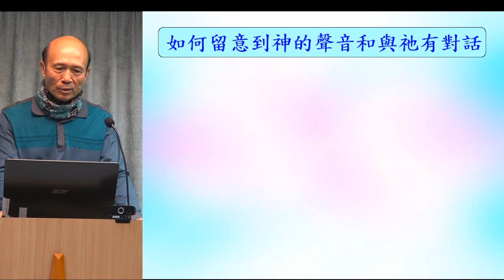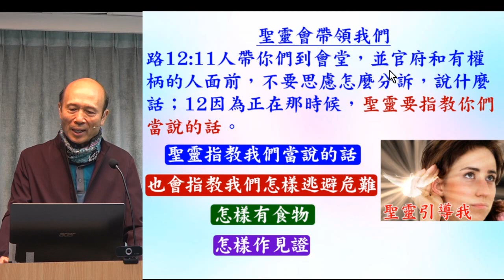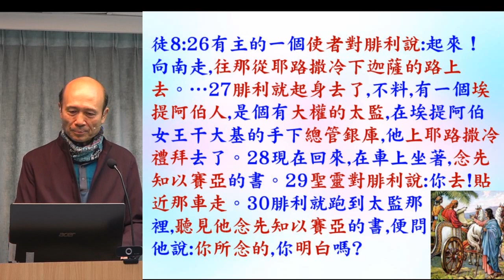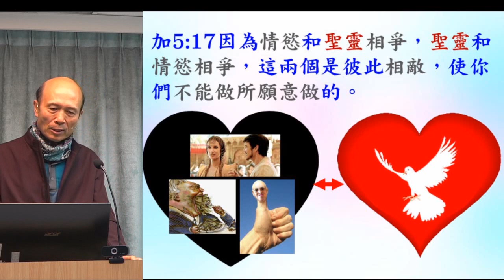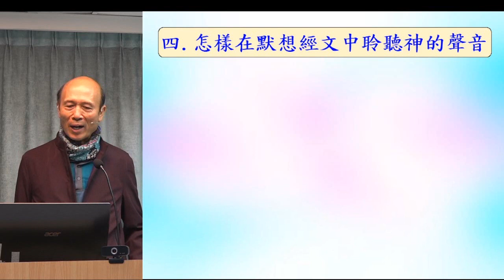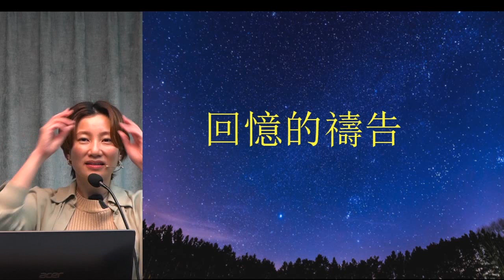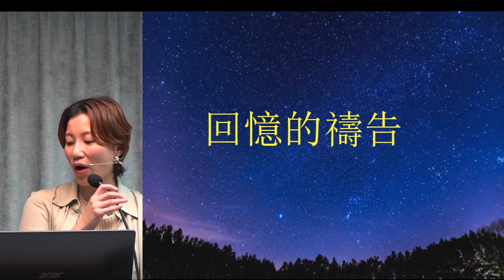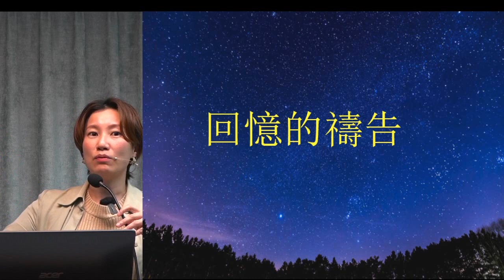如何留意到神的聲音和與祂有對話 - 葉牧師 2023-04-02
如何留意到神的聲音和與祂有對話

請肯定戶口名字是：Global Fire Missions Ministries Limited.

1. 與主的關係：怎樣建立與主相愛的關係，怎樣從主的愛得力，怎樣深信神的供應和計劃。
2. 處理生命：怎樣不被人、罪、負面思想情緒和潛意識、婚姻和生活的問題、和侍奉的問題影響。
3. 進入不同層次的侍奉：侍奉可以由簡單的生活見證，到建立別人的靈命，或進入策略性的侍奉。

《輕鬆得勝》的特色：
1. 一目了然：簡單知道怎樣處理和發揮生命。
2. 有實際可行的方法：我和很多人曾20年實際地應用。
3. 可以輕鬆喜樂地得勝：可以在恩典中輕鬆喜樂地處理任何問題，不需要在壓力下成長。因為耶穌的軛是容易的，而神喜悅我們任何真心的努力。
4. 活出《輕鬆得勝》並不太難：處理和發揮生命並不是遙不可及。